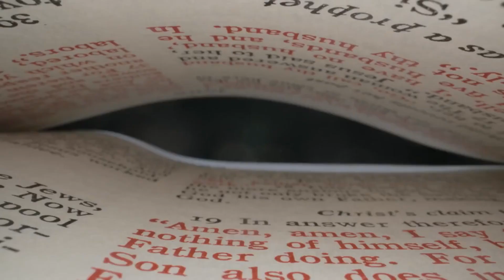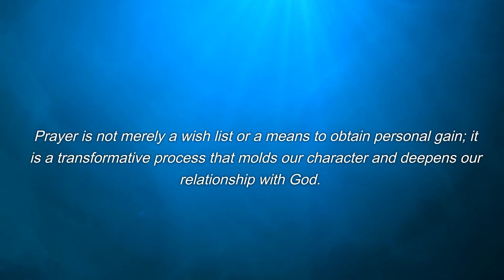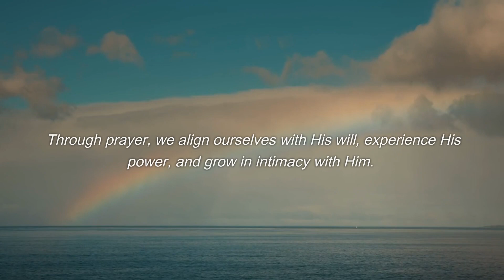The Power of Prayer Leads To Transformation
Welcome to the Daily Christian Experience YouTube channel, where you can find daily inspiration and guidance in your faith journey. Our goal is to provide you with uplifting and encouraging content that will help you grow in your relationship with God.

On our channel, you'll find a wide variety of videos including devotional messages, biblical teachings, and testimonies from believers all around the world. We strive to create content that is relatable, relevant, and applicable to your daily life.

We invite you to join us on this journey and become a part of the Daily Christian Experience community. Share our videos with your friends and family and let's encourage and uplift one another in our faith. We look forward to connecting with you and supporting you on your journey with God.

Are you struggling with a problem? In this video, I'm going to share some powerful messages from God to help you find meaning and hope. Watch to see how God has given us his word as a light to shine in the darkness and is always there for us when we are in need.

🌟God message
🌟God's message
🌟Jesus message
🌟Jesus message
🌟God Blessings message
🌟Godly quotes
🌟Bible quotes
🌟Bible message
🌟Quotes god
🌟Life quotes
🌟Jesus quotes
🌟Faith quotes